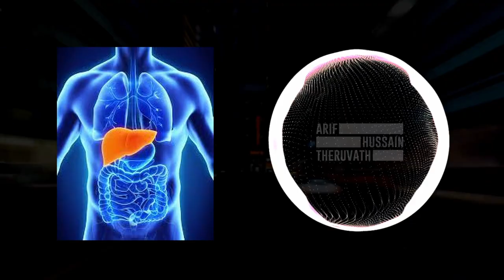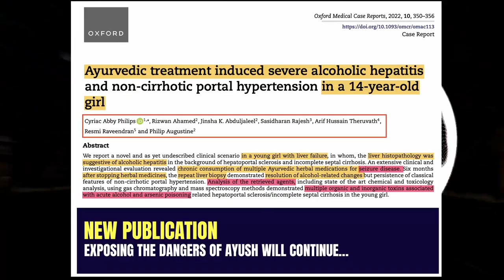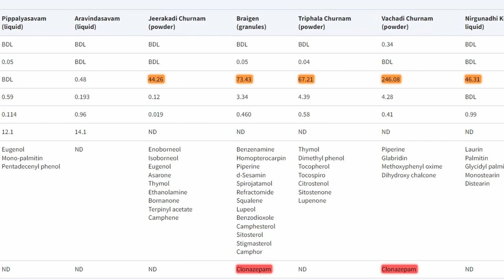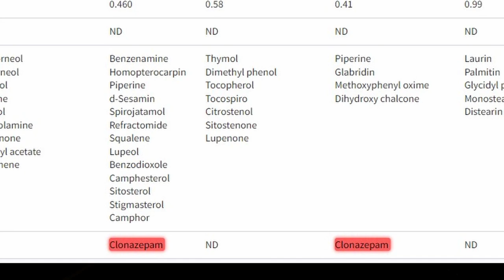14 വയസ്സുകാരിക്ക് കരൾ രോഗം, എന്തായിരിക്കും കാരണം? | ആളെ കൊല്ലുന്ന ആയുർവേദം | Dr. Abby | The Liverdoc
ആയുർവേദം ആളെ കൊല്ലുന്ന വിധം...

ശാസ്ത്ര മേഖലയിൽ ഒഴിച്ചുകൂടാനാവാത്ത ഒന്നാണ് ഗവേഷണങ്ങൾ. ഗവേഷങ്ങളുടെ ഒടുവിൽ ആണ് അവ വിവിധങ്ങളായ ശാസ്ത്ര പ്രസിദ്ധീകരണങ്ങളിൽ പ്രസിദ്ധീകരിച്ചു വരുന്നതും, ലോകത്ത്  ഏതോ ഒരു  കോണിൽ കണ്ടെത്തിയ ഒരു ശാസ്ത്ര വസ്തുത ലോകമാസകലം ഉപയോഗിക്കുമാറ് അത് മാറ്റപെടുന്നതും. അത്തരത്തിൽ ശാസ്ത്ര മേഖലയിൽ ഓരോ വർഷവും നൂറുകണക്കിന്  ശാസ്ത്ര പ്രസിദ്ധീകരങ്ങളിലായി ആയിര കണക്കിന് ശാസ്ത്ര വിഷയങ്ങളാണ് പ്രസിദ്ധീകരിക്കപ്പെടുന്നത്. ഞാൻ ജോലിചെയ്യുന്നത് അത്തരം ഒരു ഗവേഷണ സ്ഥാപനത്തിൽ ആണ്. കരൾരോഗവുമായി ബന്ധപ്പെട്ട വൈദ്യശാസ്ത്ര ഗവേഷണം ആണ് അവിടെ നടന്നു കൊണ്ടിരിക്കുന്നത്. അനേകം പ്രസിദ്ധീകരണങ്ങളും ഇതിനോടകം തന്നെ വന്നുകഴിയുകയും ചെയ്തു. അത്തരത്തിലുള്ള ഏറ്റവും ഒടുവിലത്തെ രോഗ പഠനറിപ്പോർട് പ്രസിദ്ധീകരിച്ചു വന്നത് ഇക്കഴിഞ്ഞ ദിവസം ആണ്. പഠനത്തിന് നേതൃത്വം കൊടുത്തത് കരൾരോഗ വിദഗ്ധനായ ഡോ. സിറിയക് ആബി ഫിലിപ്സ് ആണ്.

ബാക്കി കേൾക്കാം...

മുന്നോട്ടുള്ള യാത്രയിൽ നിങ്ങളുടെ പങ്കാളിത്തം ആഗ്രഹിക്കുന്നു...